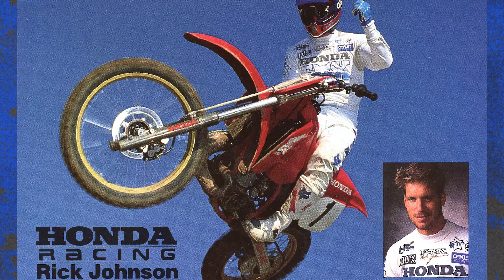The Skinny Ep3 20 RJ Johnson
Rico Elmore & Ken Stout Get The Skinny on Sprint Car driver RJ Johnson